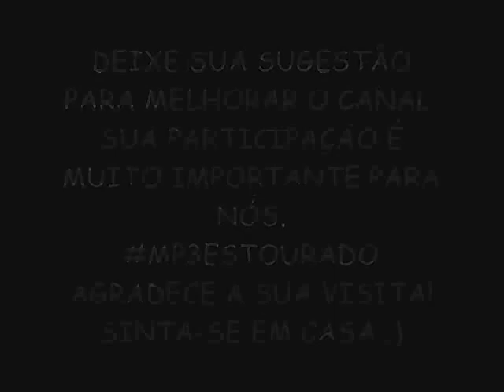LA FÚRIA PAGOFUNK NA VEIA VERÃO 2015 LANÇAMENTO - TCHECA NO CHÃO